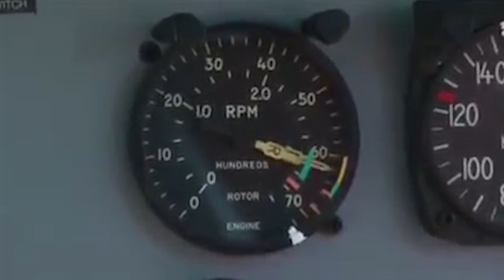Sailor's Delight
COIS:2830 Multimedia and Design: Editing Assignment #1 Submission

Nathaniel Lawrence
Trent University

Red Sky at night~ Sailor's Delight